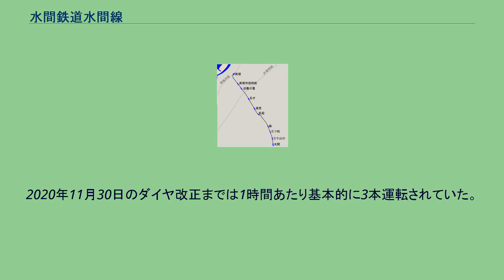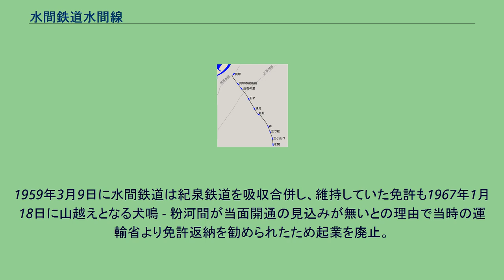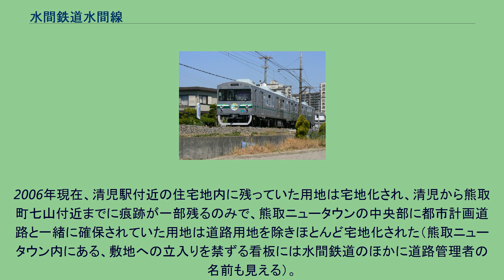水間鉄道水間線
水間線（みずません）は、大阪府貝塚市の貝塚駅から水間観音駅までを結ぶ水間鉄道の鉄道路線。
水間寺（通称：水間観音）への参詣鉄道として建設された。
沿線開発も進み貝塚市内の通勤・通学路線となっている。
終点の水間観音駅の駅舎は、1926年の全通以来のもので、1998年に国の登録有形文化財に登録されている。
2007年にはPiTaPa導入を視野にスルッとKANSAI協議会に加盟した。
そのPiTaPa導入は2009年6月1日のダイヤ改正から行われた。
水間線は2013年3月23日から開始された交通系ICカード全国相互利用の対象になっている。
貝塚駅 - 水間観音駅間で1時間あたり基本的に2本（30分間隔）、朝と平日夕方は3本（20分間隔）運転されている。
途中駅で折り返す列車はない。
列車交換は途中駅で唯一の交換可能駅である名越駅で行われる。
2009年6月1日より、PiTaPa導入と同時に朝夕ラッシュ時間帯を含む全列車がワンマン運転となった。
かつて朝夕のラッシュ時以外の時間帯の列車だけをワンマン化したこともあったが、その際、主な利用客である高齢者層がワンマン運転のシステムになじめなかったため、PiTaPaが導入されるまで早朝深夜以外の時間帯は再び車掌を乗務させていた。
2020年11月30日のダイヤ改正までは1時間あたり基本的に3本運転されていた。
車両は南海電気鉄道の中古車両を使用していたが、1990年に架線電圧を600Vから1500Vに昇圧し、全車両を元東急7000系電車の7000系に置き換えた。
2006年から7000系は順次、更新改造され1000形に改番された。
1000形は2両編成4本の計8両を所有している。
（出典：） 地域の住民や学生の足であるだけでなく、途中の石才駅近辺には自動車教習所があり、そこに通う人々が多く利用する。
さらに正月には水間観音への参拝客でにぎわう。
水間線の輸送実績を下表に記す。
輸送量は減少している。
鉄道統計年報（国土交通省鉄道局監修）より抜粋 水間線の営業成績を下表に記す。
旅客運賃収入が増加した時期もあったが最近では減少している。
鉄道統計年報（国土交通省鉄道局監修）より抜粋 年度別実績 清児駅から分岐し泉佐野市南部の犬鳴山を経て和歌山県那賀郡粉河町（現在の紀の川市）まで延長する計画があった。
1927年、当時は水間駅の少し手前から粉河まで、犬鳴電気鉄道と粉河電気鉄道によって申請されたが粉河電気鉄道は却下。
犬鳴電気鉄道は1928年1月21日に免許されたが期限内に工事施行の認可申請がされず1930年10月24日に免許が失効した。
その後、水間鉄道が1950年12月23日に水間 - 粉河間の鉄道敷設免許を取得。
資金調達のため1953年に紀泉鉄道という別会社を設立し、同年に起点を清児に変更して1955年6月16日に着工したものの、紀泉熊取駅の少し手前まで工事が進んだところで、資金不足で工事は中止された。
1959年3月9日に水間鉄道は紀泉鉄道を吸収合併し、維持していた免許も1967年1月18日に山越えとなる犬鳴 - 粉河間が当面開通の見込みが無いとの理由で当時の運輸省より免許返納を勧められたため起業を廃止。
残る清児 - 犬鳴間も何度か第三セクター方式で再起が試みられたが、資金調達の目処がつかず、1996年にこの区間の建設も断念し、こちらも起業廃止届を申請し、同年9月11日付で認可され計画は立ち消えとなった。
2006年現在、清児駅付近の住宅地内に残っていた用地は宅地化され、清児から熊取町七山付近までに痕跡が一部残るのみで、熊取ニュータウンの中央部に都市計画道路と一緒に確保されていた用地は道路用地を除きほとんど宅地化された（熊取ニュータウン内にある、敷地への立入りを禁ずる看板には水間鉄道のほかに道路管理者の名前も見える）。